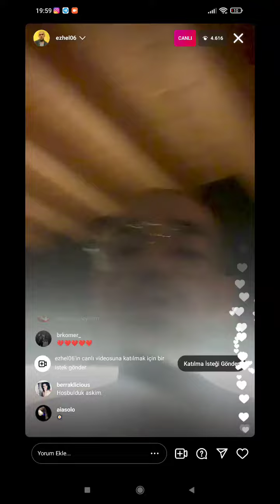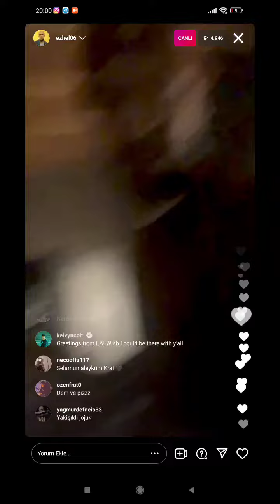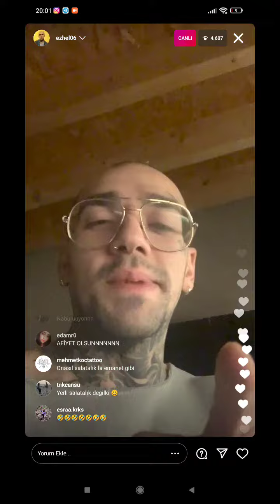EZHEL İLE AKSAM YEMEĞİ